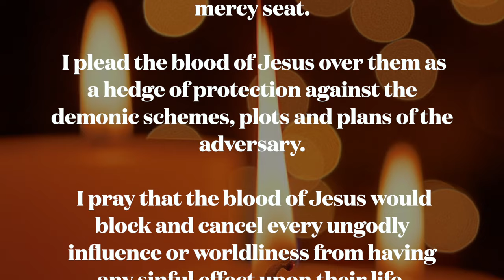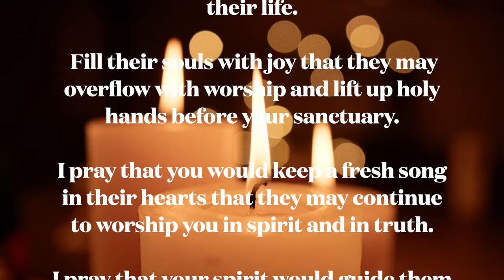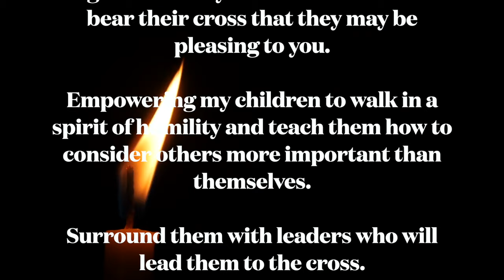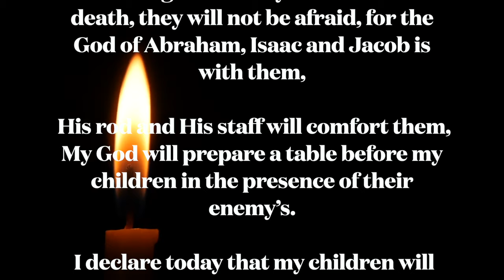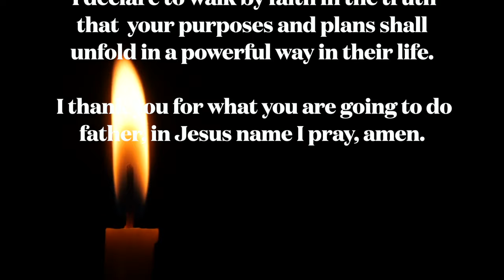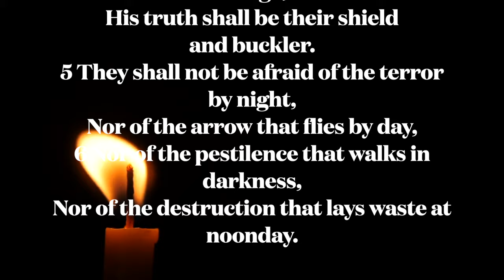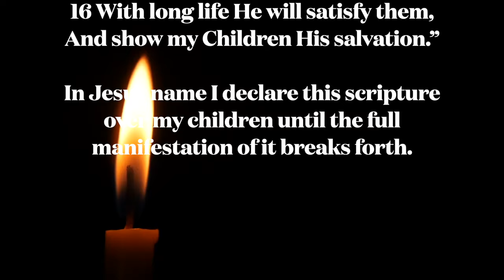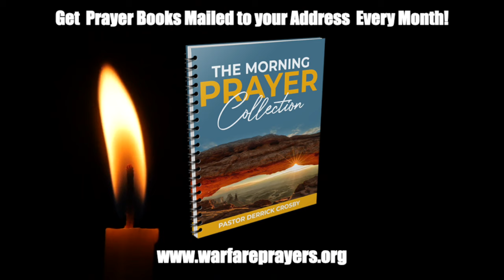Blessed powerful prayer for my children. A Prayer for your Children & Grandchildren Deliverance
a blessed powerful prayer for my children. Repeat this prayer and make it your prayer. Check out my PRAYER BOOKS  to have these prayers at your fingertips here!